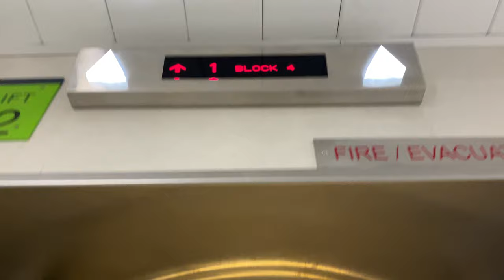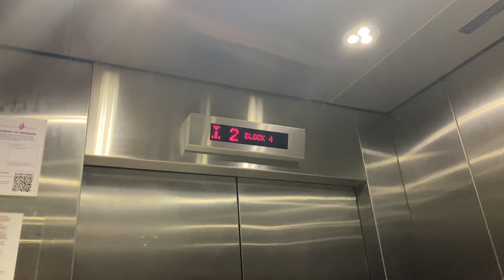IFE JOYMORE MRL @ DEFU INDUSTRIAL CITY [LOBBY M]